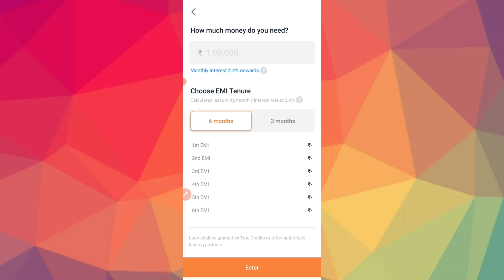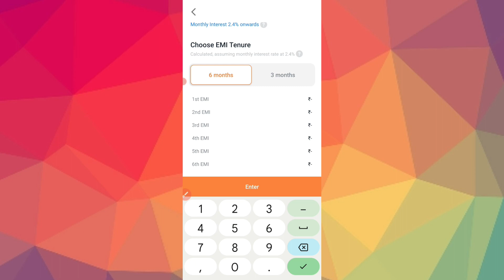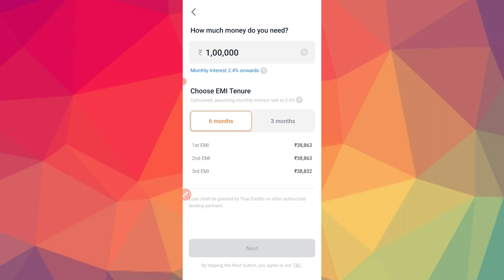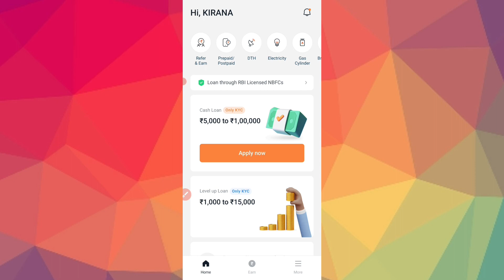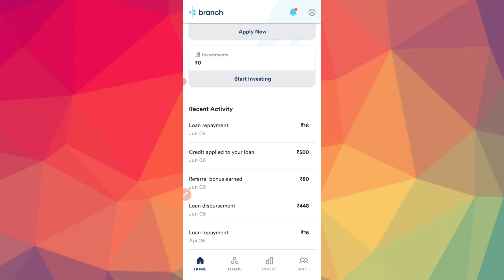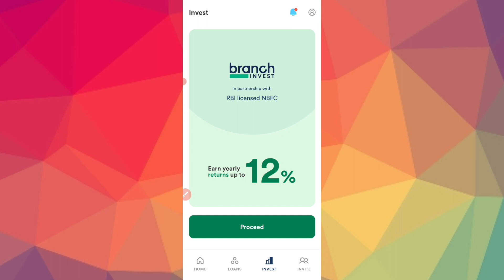ಏಮರ್ಜನ್ಸಿ ತಕ್ಷಣ ಸಾಲ ಗುರು!😱 New instant loan application explained in kannada | Emergency Loan App